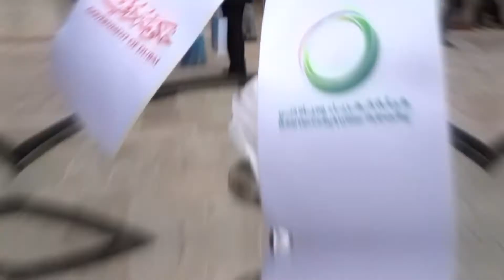اليوم الثاني من القمة العالمية للحكومات - Day 2 at WGS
مقتطفات من اليوم الثاني لـ القمة_العالمية_للحكومات 2019 الذي تخلله جلسة بعنوان "مستقبل أمن واستدامة المياه عالمياً" قدمها سعادة/ سعيد محمد الطاير

Highlights from day 2 of WorldGovSummit 2019 which witnessed a session titled ‘The Future of Global Water Security and Sustainability’ by HE Saeed Mohammed Al Tayer